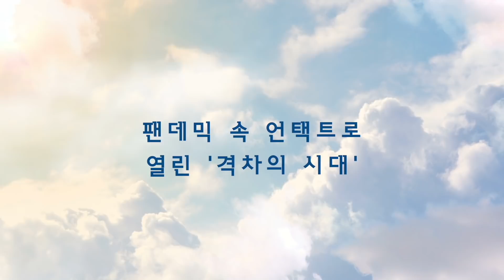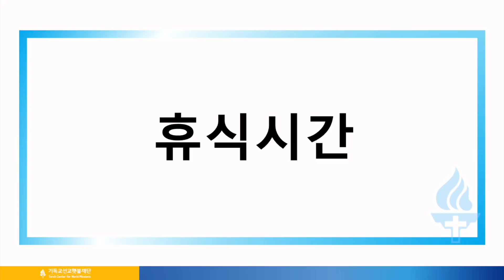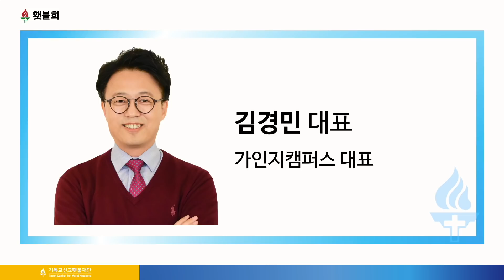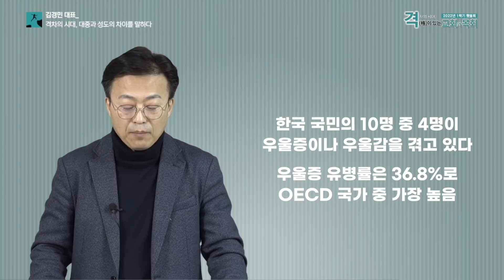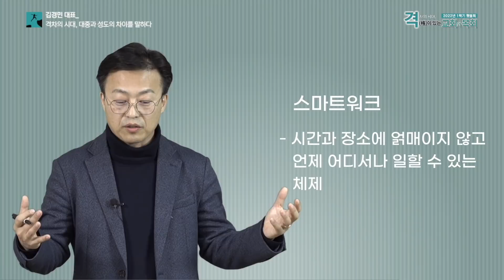격차의 시대, 격이 있는 교회와 목회(정성진 목사, 크로스로드선교회) / 격차의 시대, 대중과 성도의 차이를 말하다(김경민 대표, 가인지캠퍼스)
2022년 1학기 온라인 횃불회 1주차

-주제 : 격차의 시대, 격이 있는 교회와 목회
-소주제 : 충격

-1강: 개강예배, 격이 있는 교회와 목회 ㅣ정성진 목사(크로스로드선교회 대표)
-2강: 격차의 시대, 대중과 성도의 차이를 말하다 ㅣ 김경민 대표(가인지캠퍼스 대표)

횃불회 회원으로 가입하시면 강의 링크를 문자나 카톡으로 받아보실 수 있습니다. (해외에 계신 분들은 메일로 전달) 가입된 회원들은 각 지역 횃불회와 조별 단톡방으로 초대되고 단톡방을 통해 강의링크를 전달받으실 수 있습니다.

금번 학기 12주간 진행되는 강의에 대해 자세히 소개드립니다.

'격차의 시대, 격이 있는 교회와 목회'라는 제목으로 출판된 강의안입니다. 목회에 도움이 되는 자료들을 활자로 만나보실 수 있습니다. 구매는 각 지역 횃불회 총무님이나 시중 유명 온라인 서점을 통해 하실 수 있습니다. eBook으로도 구매가 가능합니다.

기도 제목을 접수하고 있습니다. 위의 링크를 통해 기도제목을 보내주시면 함께 중보하도록 하겠습니다.

*댓글은 강의를 통해 깨달은 점이나 나누고 싶은 내용, 좋았던 부분 등 모두에게 유익이 되는 내용을 공유하기 위한 목적으로만 사용해주십시오. 비방이나 논쟁을 일으키는 글, 혹은 강의 내용과 관계가 없는 댓글 등 다른 분들에게 불편함을 주는 글은 사전 공지 없이 삭제됩니다. 그리고 혹시라도 댓글창에 같은 문제가 반복되면 댓글 창을 닫도록 하겠습니다. 협조를 부탁드립니다.

* 횃불회는 목회자를 새롭게 하는 사역입니다. 교회는 세상의 유일한 희망입니다. 교회를 튼튼하고 바르게 세워 나가기 위해서는 목회자들이 건강하게 준비되어야 합니다. 횃불회는 이를 위해 지난 40여년 동안 말씀과 기도, 성령운동으로 한국교회와 목회자를 섬겨왔습니다. 전국 횃불회에는 농어촌교회, 도시교회, 미자립교회 목회자들이 건강하고 균형잡힌 목회를 꿈꾸며 함게 하고 있습니다. 횃불회를 통해 교회가 회복되고 지역이 변화되며 나라와 민족이 부흥하는 놀라운 일을 보고 싶습니다.

-후원계좌: 우리은행 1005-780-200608 (재)기독교선교횃불재단